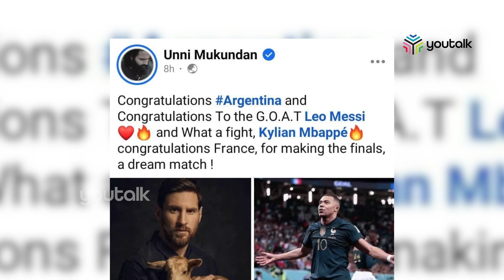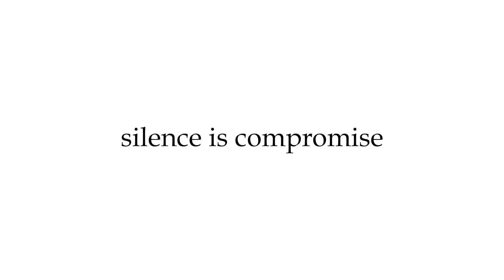മെസ്സിയെയും എംബാബയെയും പുകഴ്ത്തി മലയാള സിനിമ|Youtalk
മെസ്സിയെയും എംബാബയെയും പുകഴ്ത്തി മലയാള സിനിമ. ഫിഫ ലോകകപ്പ് ജേതാക്കളായ അർജന്റീനയ്ക്ക് മലയാള സിനിമയുടെ അഭിനന്ദന പ്രവാഹം